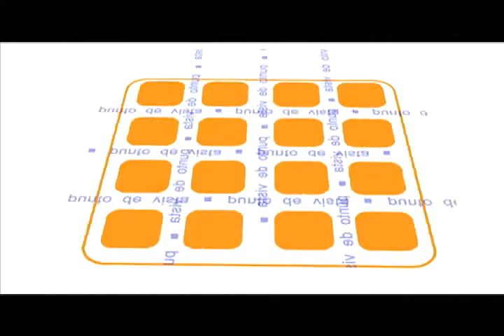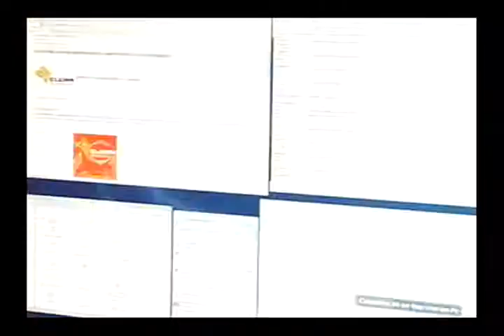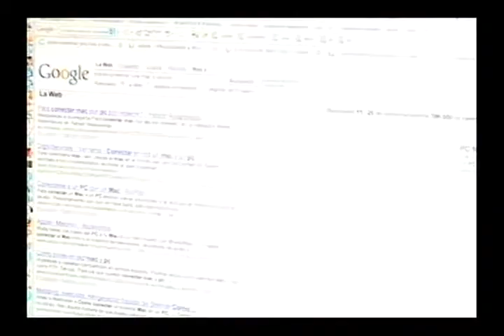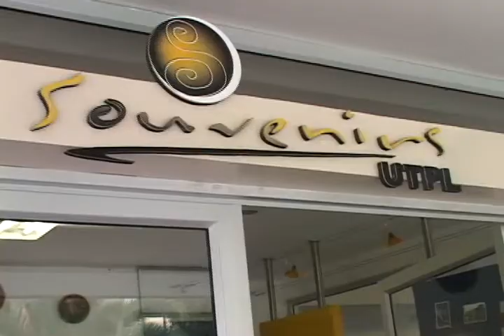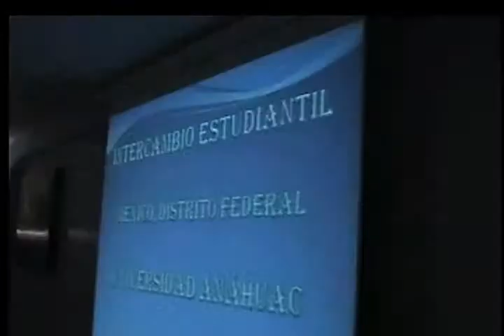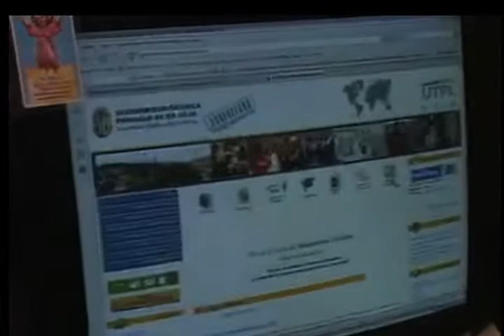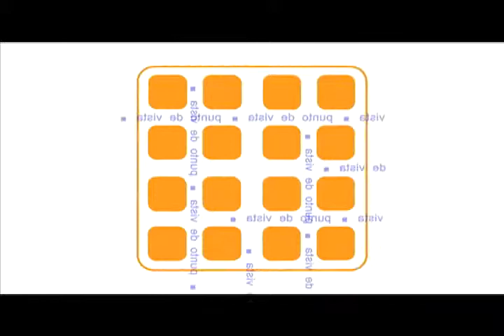PUNTO DE VISTA SISTEMA DE CRÉDITOS ECTS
En este programa hablaremos sobre el Sistema de estudios por Créditos propuesto por la Unión Europea, adoptada por la Universidad Técnica Particular de Loja